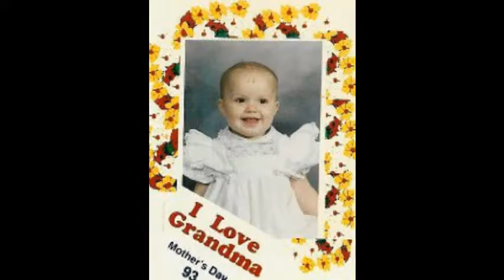My family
this is a video i made of my family mostly my siblings i havent seen them since i was 10 so its been a long time 8 yrs so i made this video hope ppl like it